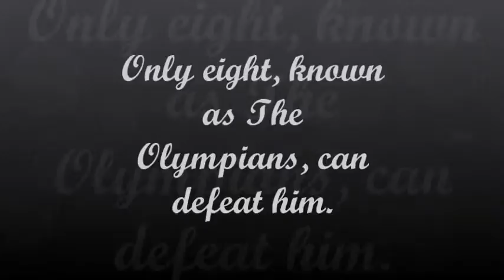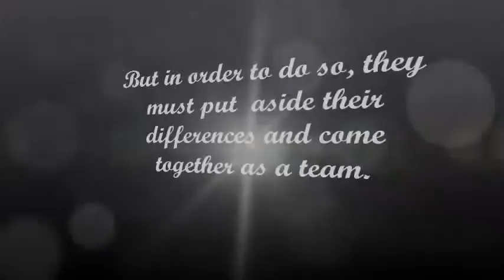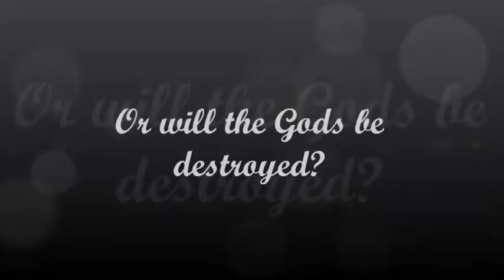The Olympian Trilogy: Book One- The Beginning Book Trailer